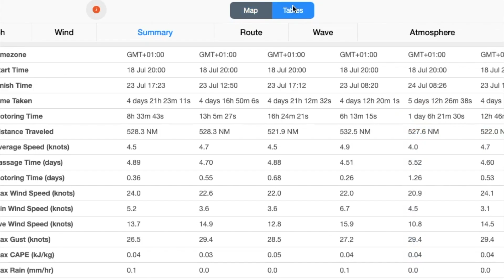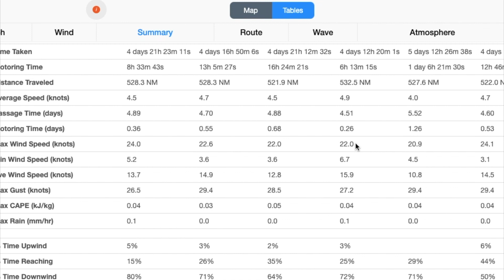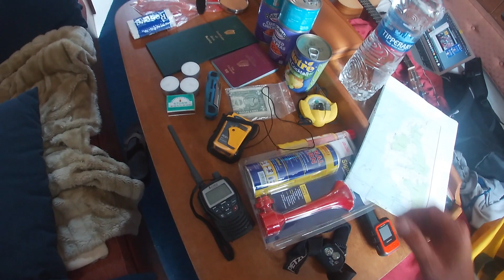Baltimore - Biscay Planning - Engine Checks - Grab Bag prep - Solo Sailing Ireland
Waiting on a weather window in Baltimore, checking the weather every few hours, getting the boat and myself ready for the passage. Next stop, NW Spain! ps count how many times I say grab bag, the words lose all meaning.